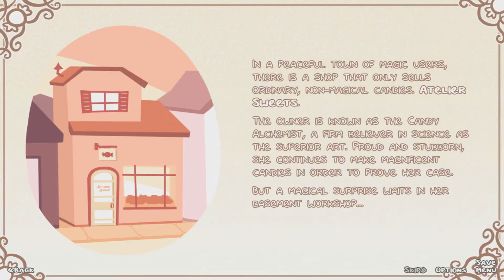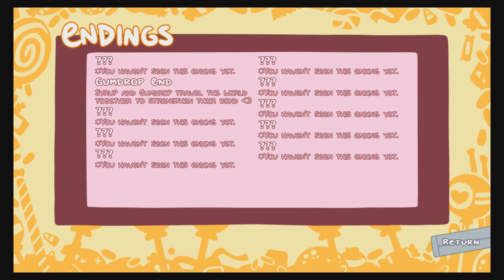She wants me to eat her?! | Syrup and the ultimate sweet [ 01 ]